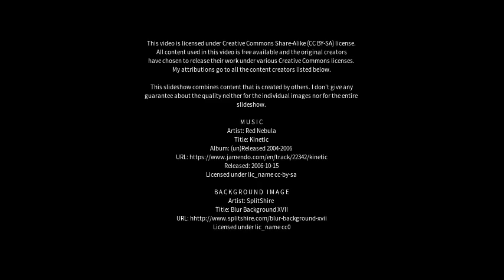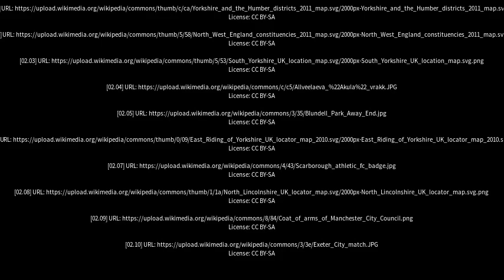Best places to visit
Best places to visit - North Ferriby (United Kingdom) Best places to visit - Slideshows from all over the world - City trips, nature pictures, etc.